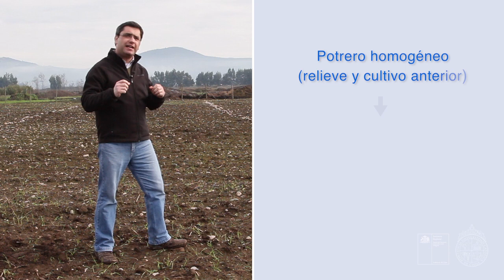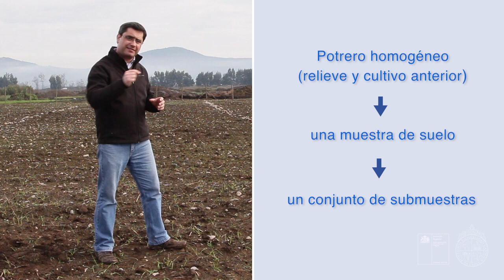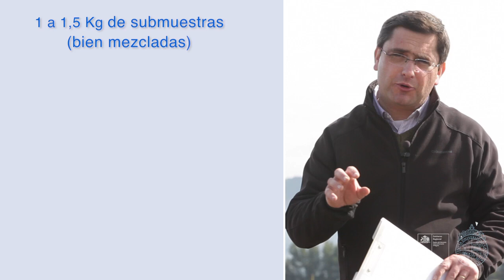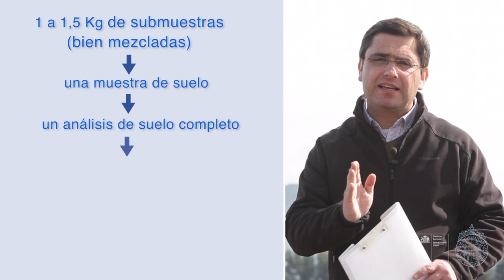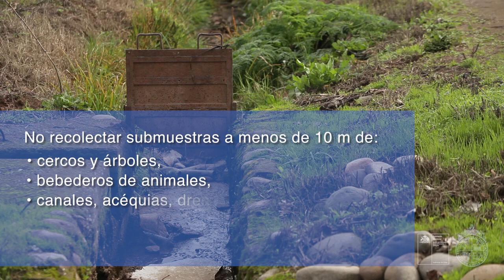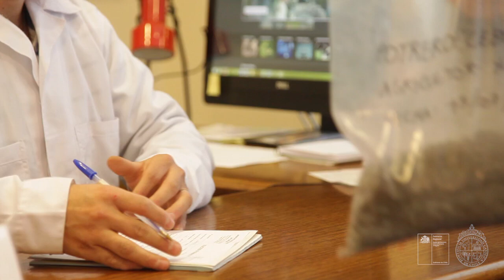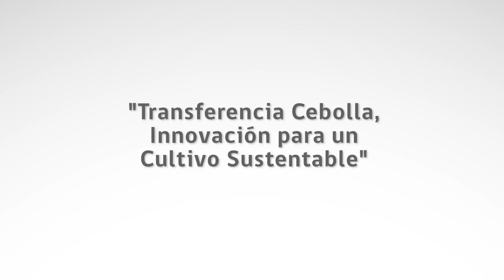Video Muestreo Suelo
Muestreo de suelo
Contar con un análisis de suelo es esencial para desarrollar un plan de fertilización. Sin embargo, para que los resultados del análisis sean representativos de la condición del potrero a cultivar, es de suma importancia que la muestra de suelo se tome correctamente. Este video describe los procedimientos que se deben seguir para tomar una adecuada muestra de suelo.